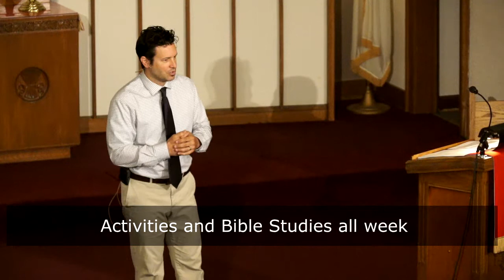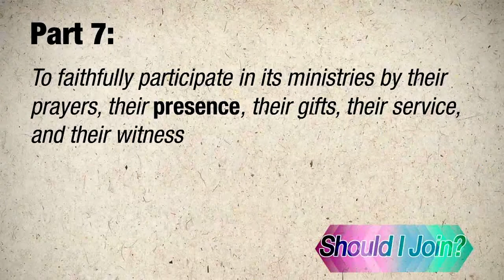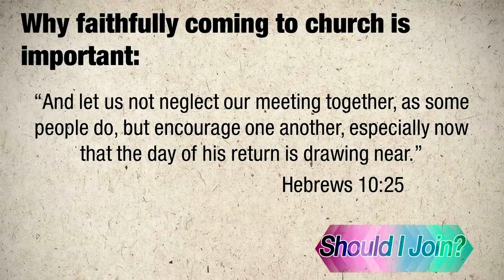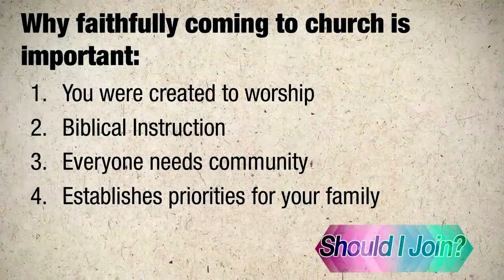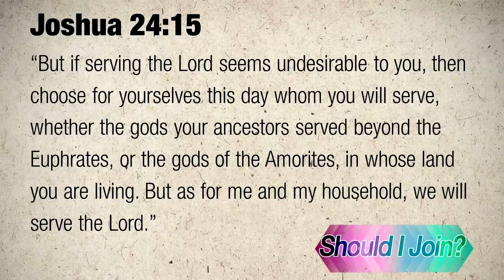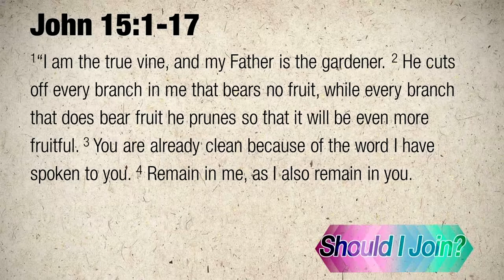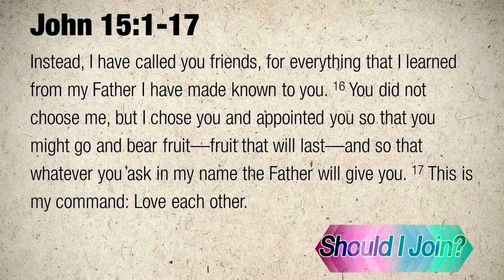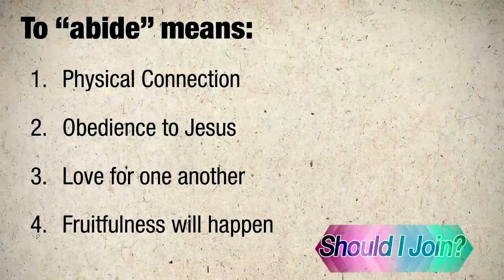Sermon June 8, 2014 - Presence